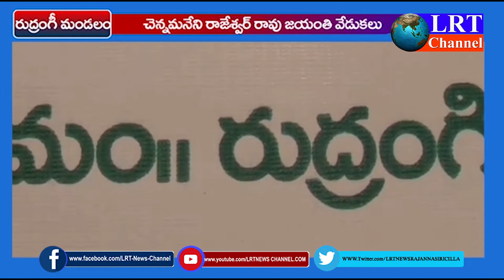రుద్రంగి మండలంలో రాజేశ్వర్ రావు జయంతి వేడుకలు, గట్ల మీనయ్య ఆధ్వర్యంలో || LRT NEWS II